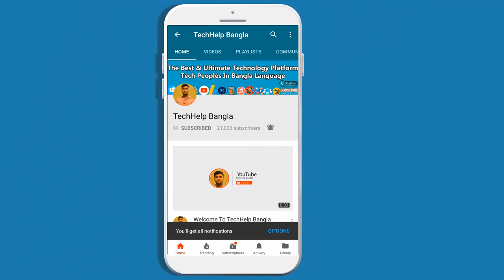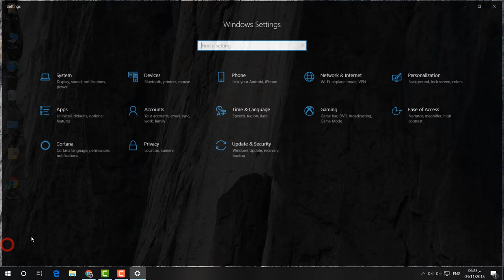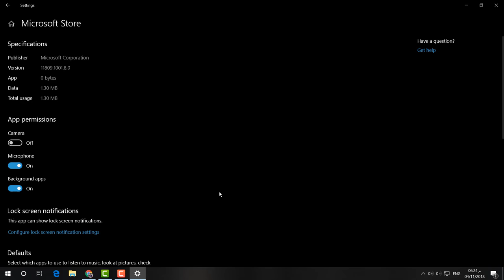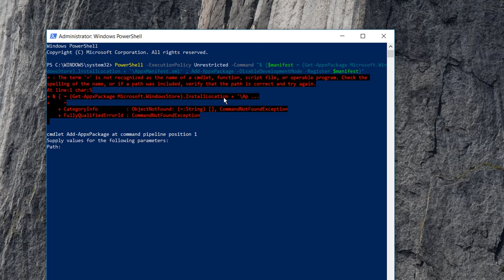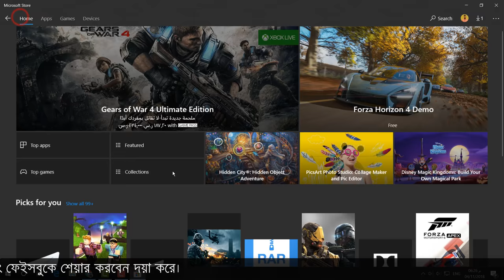Fix Apps Not Downloading & Installing in Microsoft Store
If the Windows 10 store is not properly downloading apps, this tutorial is for you.

PowerShell Code:
PowerShell -ExecutionPolicy Unrestricted -Command "& {$manifest = (Get-AppxPackage Microsoft.WindowsStore).InstallLocation + '\AppxManifest.xml' ; Add-AppxPackage -DisableDevelopmentMode -Register $manifest}"